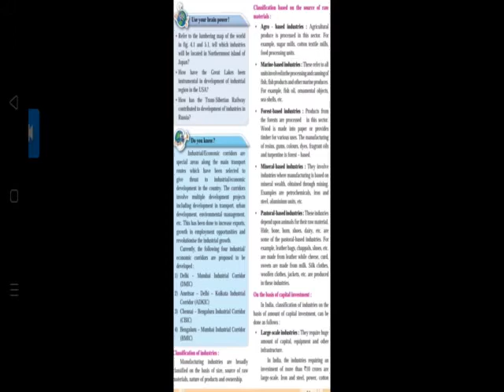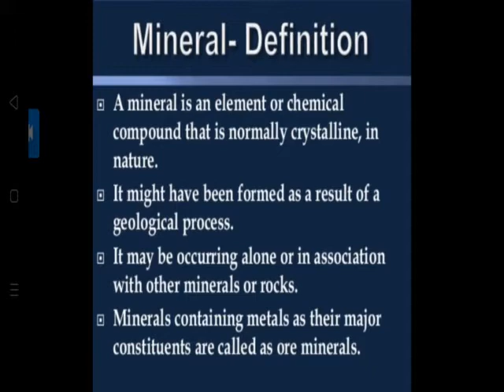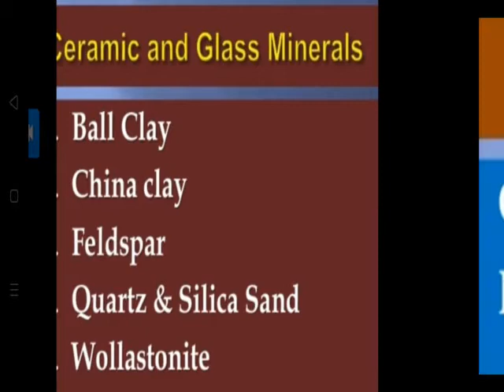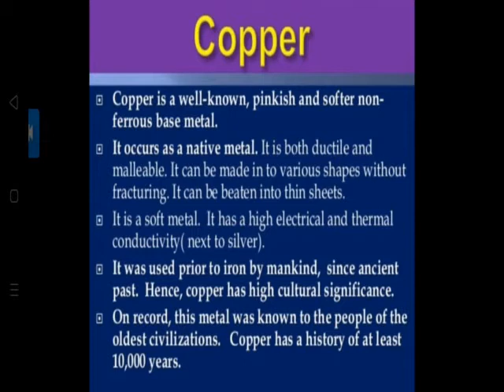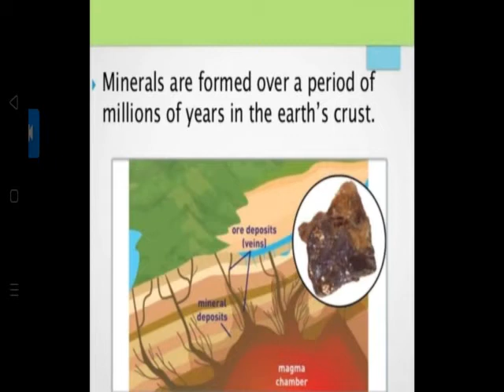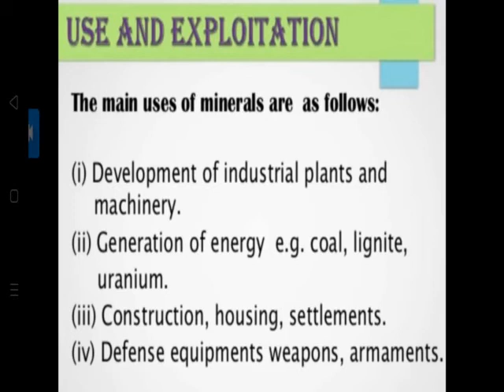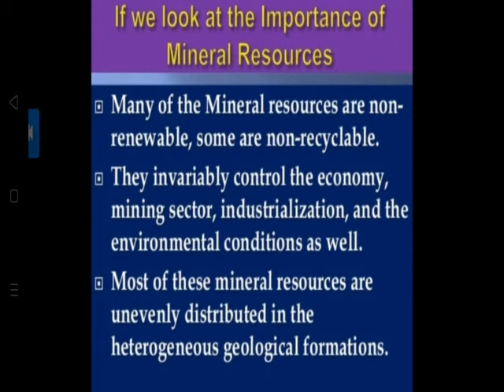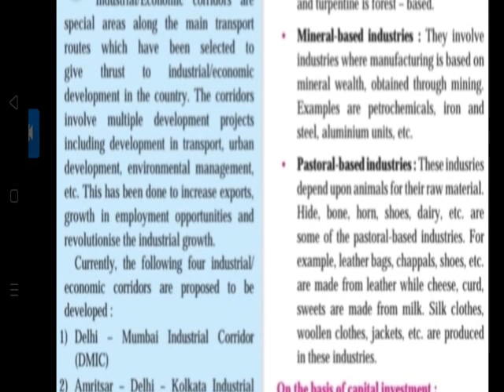GEOGRAPHY LECTURE 31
SECONDARY ACTIVITIES